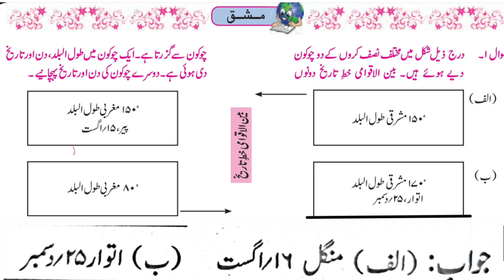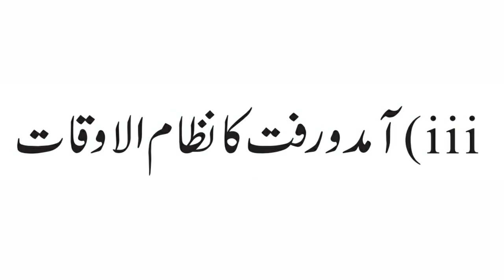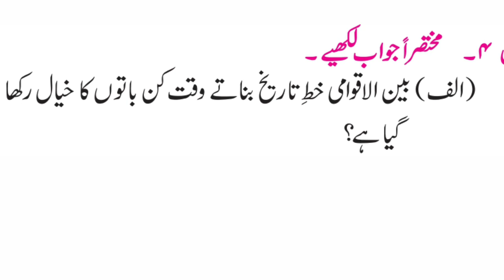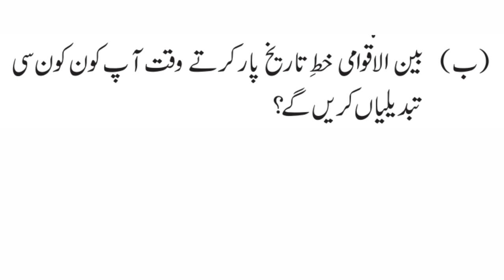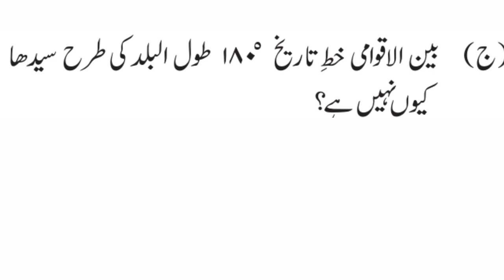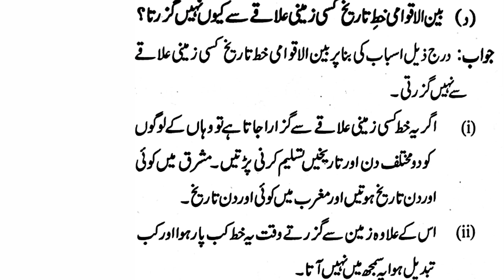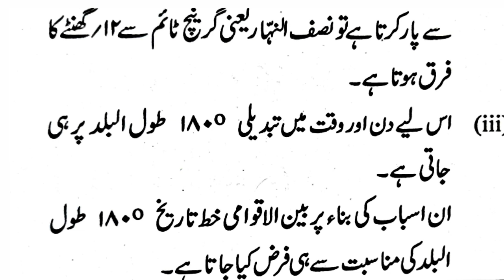Questions &Answers of 7th chapter ||9th class geography || Benul akwami khate-tarikh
Hello everyone...
today's topic is also related to Questions &Answers of 7th chapter International date line  ..for 9th class geography..
link for some new topics are-